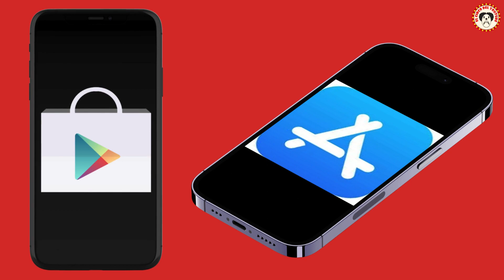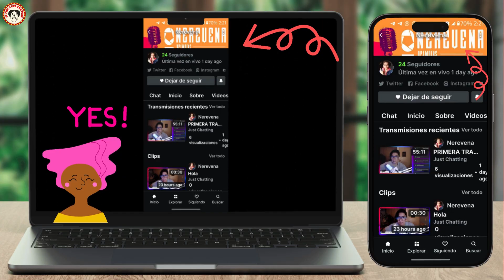NO TE PIERDAS NUESTRAS GALAS VIP EN LA PLATAFORMA KICK !! 🤡🎪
Aquí te explicamos como registrarte en la plataforma Kick para que no te pierdas las GALAS VIP!!

💰⏩DATOS PARA DONATIVOS:
A nombre de Angelina Betancourt Garza
Banco Azteca: Número de Tarjeta 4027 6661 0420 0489
Spin By OXXO: Número de Tarjeta 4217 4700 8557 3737